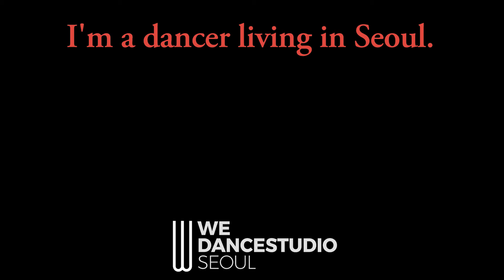[WEDANCE_CLASS] 어디 - 킬라그램(FEAT.DEAN,ZICO) / SOHYUN CHOREOGRAPHY .위댄스스튜디오.홍대댄스학원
홍대댄스학원. 위댄스스튜디오

오디션 / 실용무용 / 입시반 / 코레오 / 힙합 / 왁킹 / 팝핀 / 방송댄스 / 하우스 / 줌바 / 댄스 / 코레오그라피 / 얼반댄스 / 스트릿 / 비보이

카카오톡,라인@
wedanceseoul

HONGDAE DANCE ACADEMY_WEDANCE STUDIO

AUDITION / CHOREOGRAPHY / HIPHOP / WAACKING / POPPIN / HOUSE / KPOP / STREET / BBOY / ZUMBA

ADDRESS
2F,19, World Cup buk-ro, Mapo-gu, Seoul, Republic of Korea